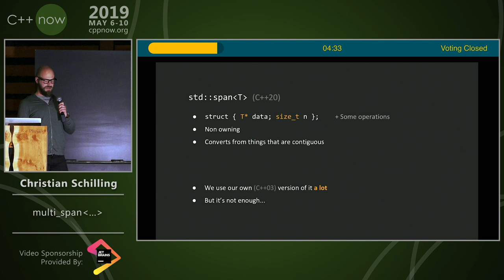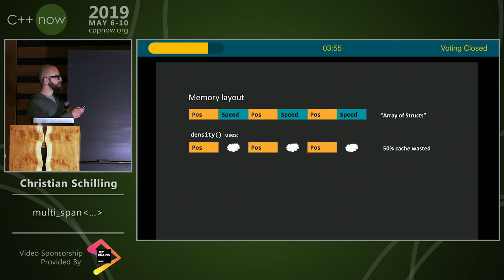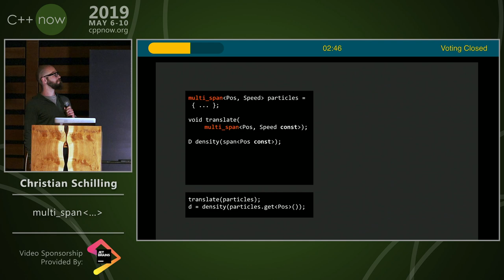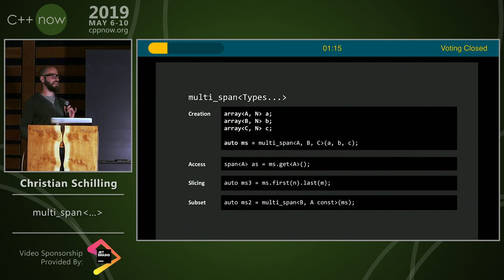multi_span‹...› - Christian Schilling - C++Now 2019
CppNow 2019 Lightning Talk